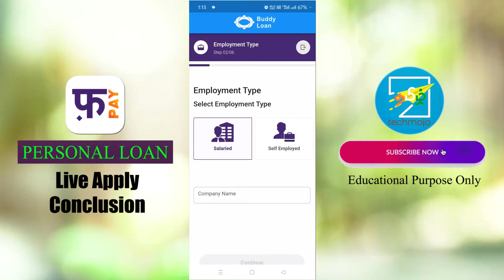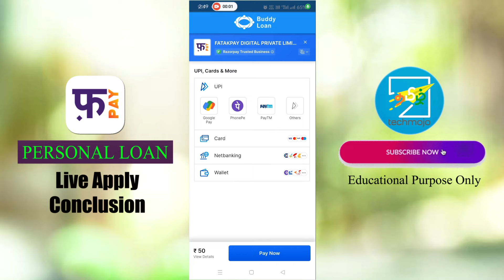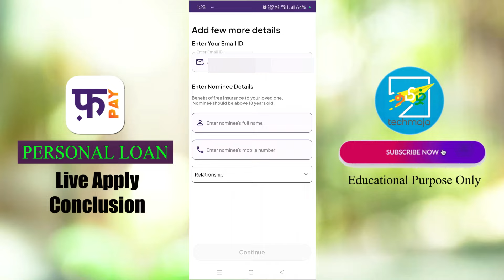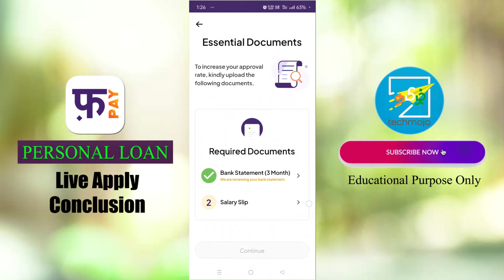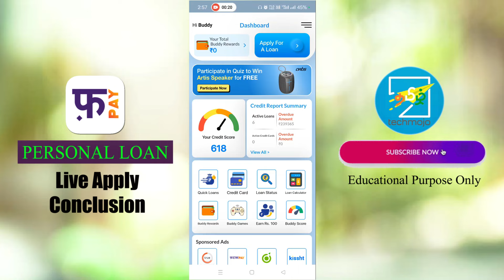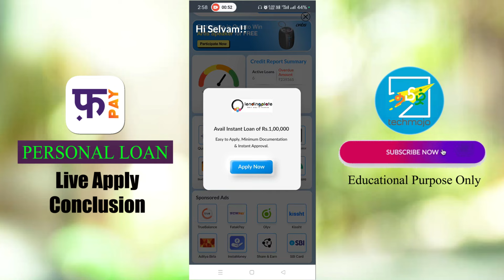Fatak Pay Personal Loan App 2024 -No Cibil No Income Proof Instant Loan App tamil - Best Loan App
Fatak Pay Personal Loan App 2024 - No Income Proof - Instant Approval - Loan App - Best Loan App new

Releated Topics In this video
2024 best loan apps in india tamil
no cibil score personal loan app tamil